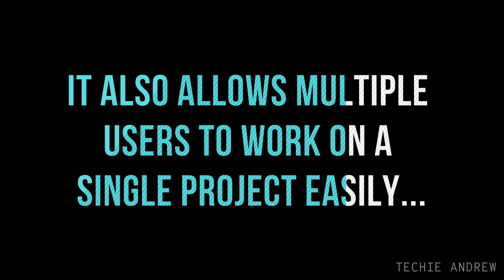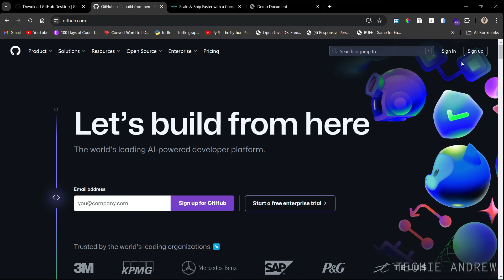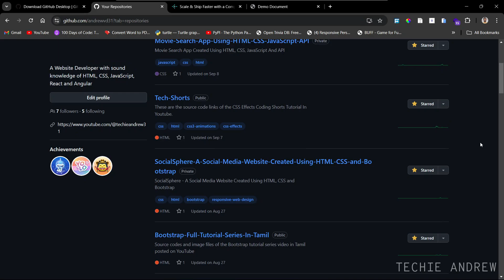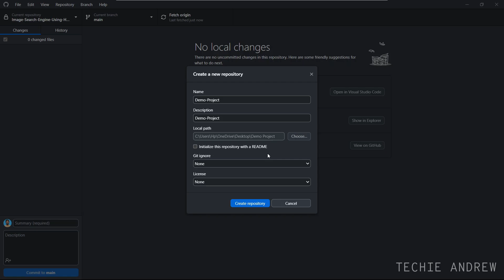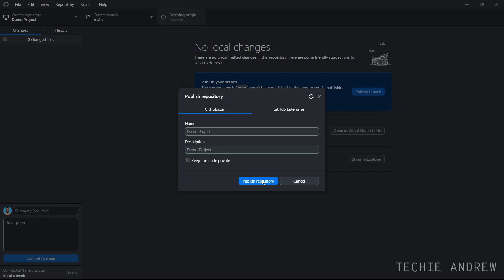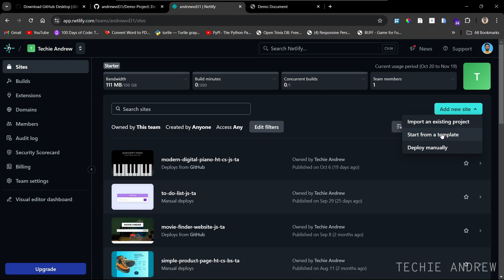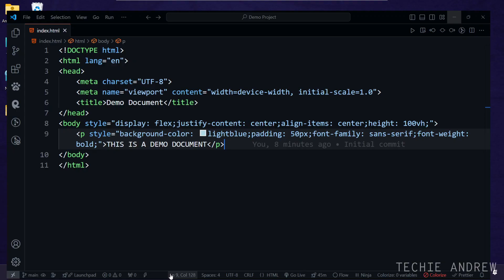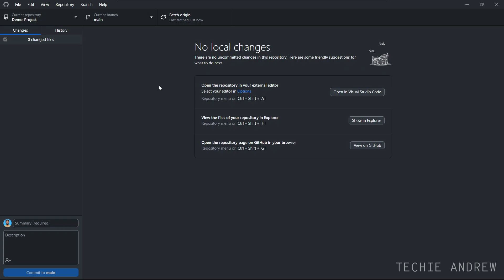Host A Website (FREE) Using Github and Netlify - Tamil Tutorial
Hi Everyone, In this video, we will see in detail on how to host a website for free using *Github* and *Netlify*, a free website hosting platform.

*Technologies Explained in this video:*

*Github:*
GitHub is a web-based platform for version control and collaboration that allows developers to manage and share code repositories using Git.

*Github Desktop:*
GitHub Desktop is a user-friendly application that simplifies the process of managing Git repositories and collaborating on projects from your desktop.

*Netlify:*
Netlify is a platform that automates the deployment and hosting of static websites and web applications, enabling developers to easily build, preview, and publish their projects.

*Process Explained in the video:*
First, GitHub Desktop is installed to manage local repositories, followed by signing up and logging into GitHub to facilitate code collaboration. Next, a new repository is created in GitHub Desktop and pushed to the GitHub website for online storage and version control. After the project is successfully hosted on GitHub, the user signs up for Netlify and logs in, enabling them to deploy the GitHub project on the Netlify platform for efficient hosting and easy management of their website.

Hope you understand and like this video...Thanks for your support😊✨.

*Chapters:*
00:00:00 - Introduction
00:01:19 - Hosting Process using Github and Netlify
00:15:46 - Conclusion